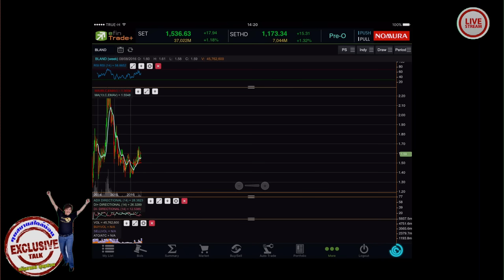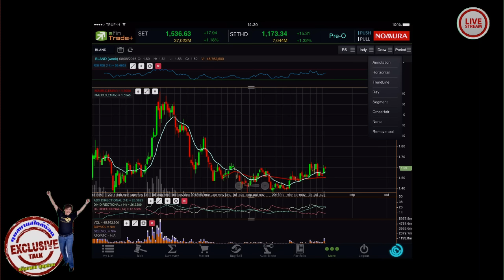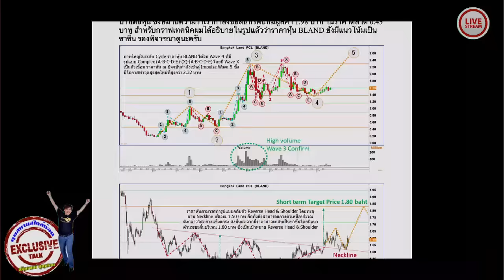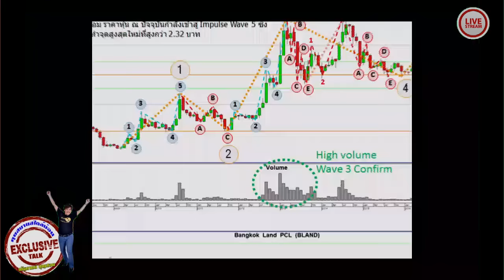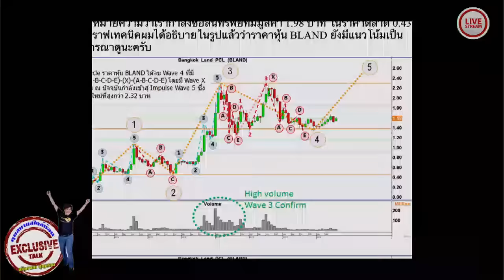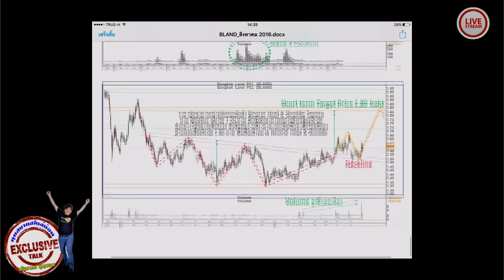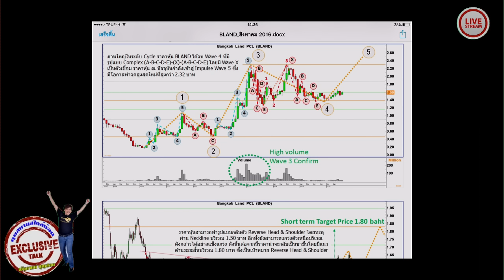ธวัชชัย ทองดี 8-8-59 on BL&L (Live Streaming)